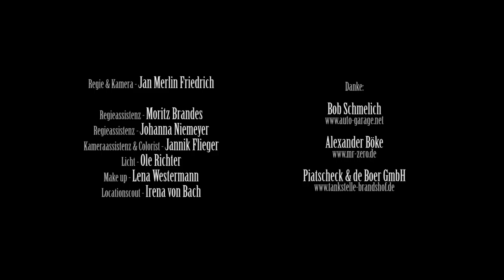Claudia Oddo - Un bel di vedremo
Aria "Un bel dì vedremo" by Giacomo Puccini from Mme Butterfly taken from the CD "Claudia Oddo Verdi & Puccini"
 played by the "Orchestra Regionale Filarmonia Veneta" directed by Francesco Ommassini, recorded by Audio Classica at the Teatro Ristori in Verona, 10-11 Juni 2013
The disc "Claudia Oddo Verdi & Puccini” is available on all online music shops.

Team:
Regieassistenz - Moritz Brandes
Regieassistenz - Johanna Niemeyer
Kameraassistenz & Colorist - Jannik Flieger
Licht - Ole Richter
Make up - Lena Westermann
Locationscout - Irena von Bach